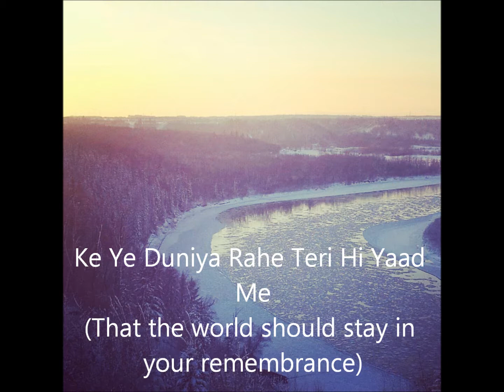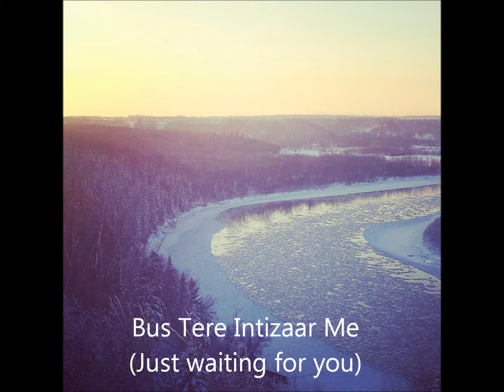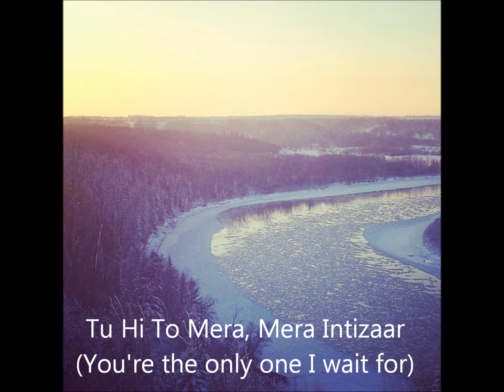Tu Hi Mera Pyar Ho - Baig